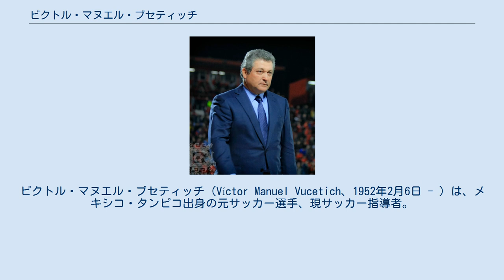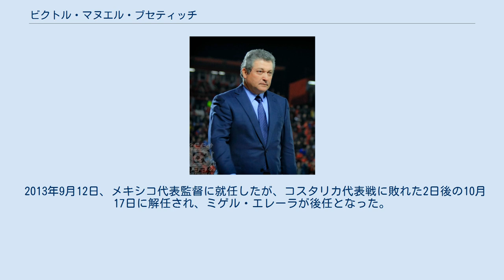ビクトル・マヌエル・ブセティッチ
ビクトル・マヌエル・ブセティッチ（Víctor Manuel Vucetich、1952年2月6日 - ）は、メキシコ・タンピコ出身の元サッカー選手、現サッカー指導者。
 1973年、18歳の時にクラブ・レオンからデビューした。
運動量が持ち味のミッドフィールダーだったが、選手としては地味な経歴を送った。
 1988年、33歳の時にポトロス・ネサの監督に就任し、1988-89シーズンのセグンダ・ディビシオン（当時2部）で優勝。
就任初年度で初のタイトルを獲得するとともに、プリメーラ・ディビシオン（1部）昇格を果たした。
しかし、1989年にクラブが売却されたため、選手時代の古巣レオンの監督に就任し、1989–90シーズンには再びセグンダ・ディビシオン優勝とプリメーラ・ディビシオン昇格を果たした。
1991-92シーズンにはグループステージを5クラブ中2位で終えてリギージャに駒を進め、リギージャ準々決勝ではUNAMを、準決勝ではクルス・アスルを、決勝ではプエブラFCを破り、クラブにとって36年ぶり5度目となるリーグ優勝を果たした。
指導者としては、4つの異なるクラブを率いてプリメーラ・ディビシオンで計5回優勝している。
また、コパ・メヒコで2回、インテルリーガで1回、セグンダ・ディビシオンで2回優勝している。
 2010年10月にはメキシコサッカー連盟から正式な接触を受け、メキシコ代表監督の座を打診されたが、家族との生活を優先したいとしてオファーを辞退した。
大舞台に強く、2012-13シーズン終了時点で指揮した14回の決勝のうち13回に勝利している。
唯一の例外は、クラウスーラ2012のリギージャ決勝のサントス・ラグーナ戦である。
 2013年9月12日、メキシコ代表監督に就任したが、コスタリカ代表戦に敗れた2日後の10月17日に解任され、ミゲル・エレーラが後任となった。